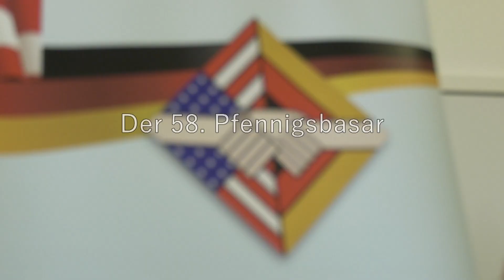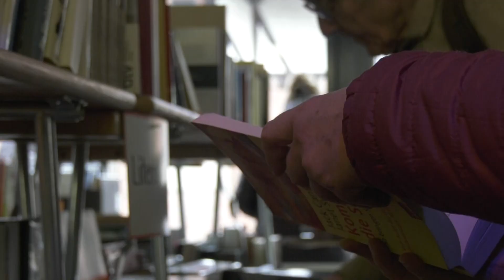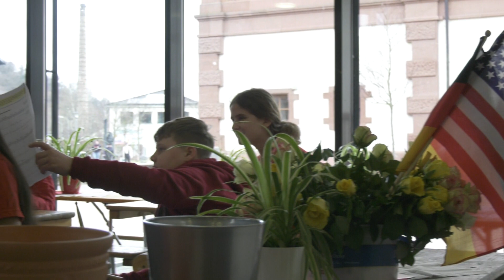Der 58. Pfennigbasar in Kaiserslautern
Auch dieses Jahr fand in der Veranstaltungshalle der Gartenschau der alljährliche Pfennigbasar, bereits zum 58. mal, statt.
Wir haben die Chance genutzt, um uns mit den Veranstalterinnen zu unterhalten und um selbst ein wenig den Basar zu erkunden.